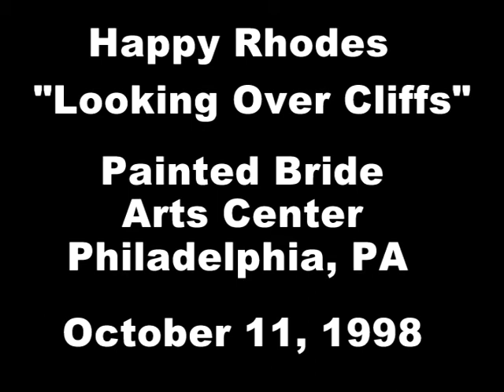Happy Rhodes live - "Looking Over Cliffs" - Painted Bride Arts Center, Oct 11, 1998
Happy Rhodes performing "Looking Over Cliffs" on the "Many Worlds" tour at the Painted Bride Arts Center in Philadelphia, PA on Oct 11, 1998. Sorry it's so dark.

Kevin Bartlett on Parker Fly Guitar, Jamie Edwards keyboards and backing vocals, Paul Huesman on keyboards, percussion and backing vocals, Carl Adami on bass and Bob Muller on drums

Shot with two cameras - one Canon XL-1 and a Sony D8 camera. The video is very dark, but that is what the stage looked like.